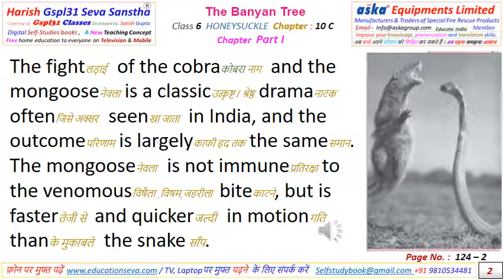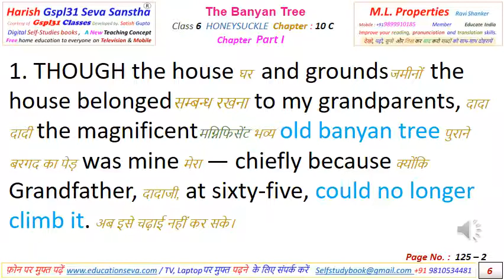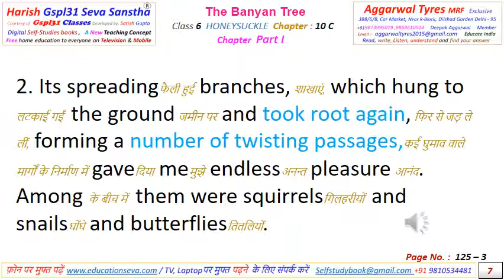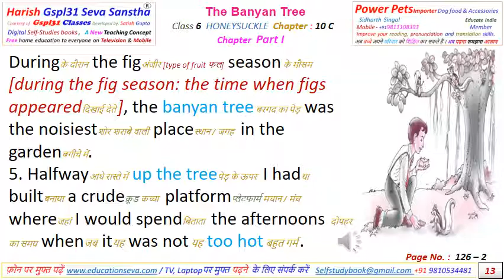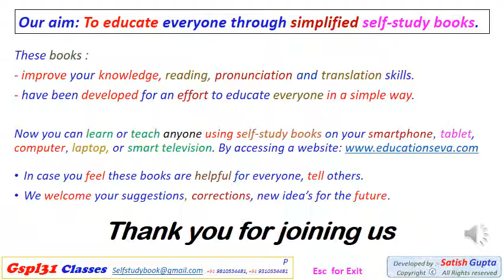6Hs Chapter 10 Part I- The Banyan Tree Page 124-138 N1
Free Digital Self Study Books for 6th class Honey Suckle NCERT English with Hindi meaning and Typical pronunciation for everyone.